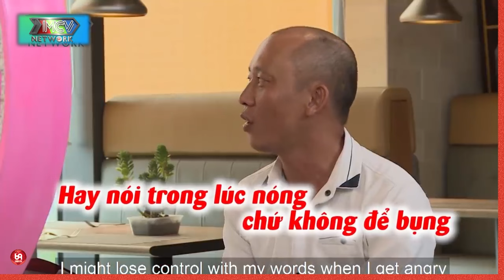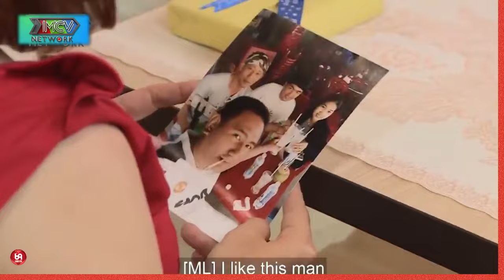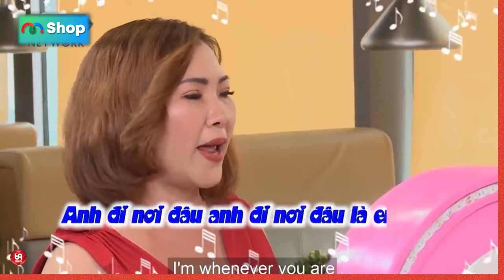Khoé mắt Nàng cay cay khi ta có duyên nhưng chưa có nợ !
HAT_171
69 Cách Yêu là trang cập nhật những chương trình hẹn hò, ghép đôi, mai mối hot nhất hiện nay BẠN MUỐN HẸN HÒ, HẸN ĂN TRƯA, VỢ CHỒNG SON, YÊU LÀ CƯỚI, MAI MỐI CÙNG NGƯỜI LẠ